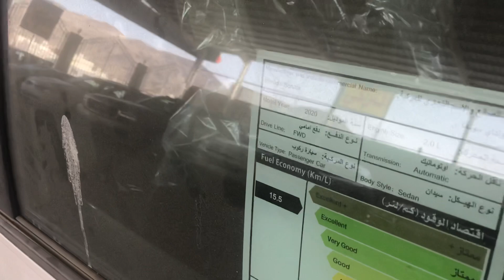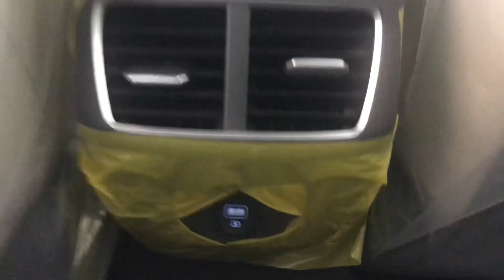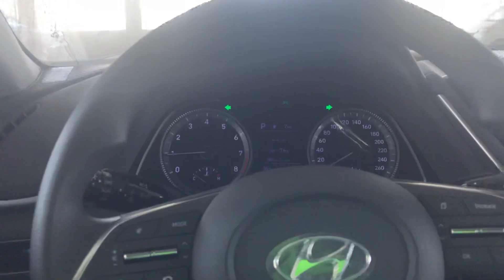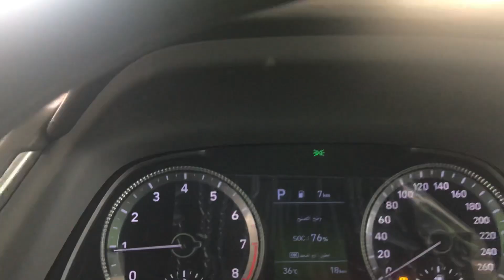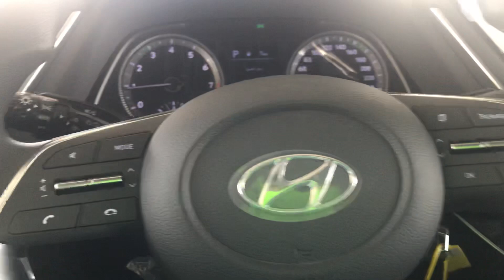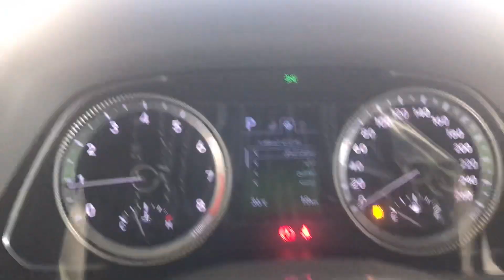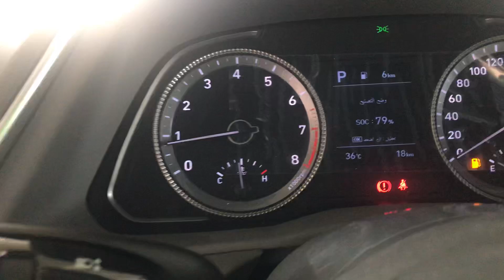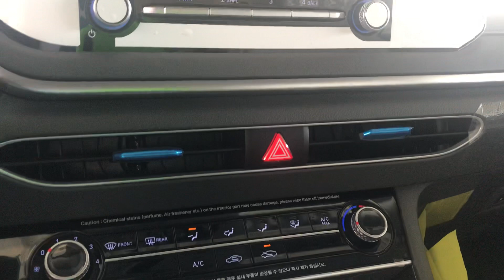هيونداي سوناتا 2020 Hyundai Sonata سوح 2.0L المحرك الاصغر@JOOAUTOMOBILE